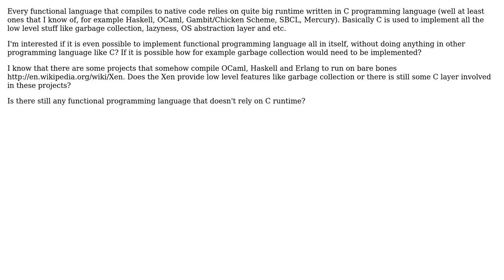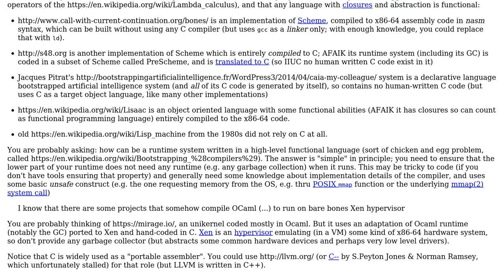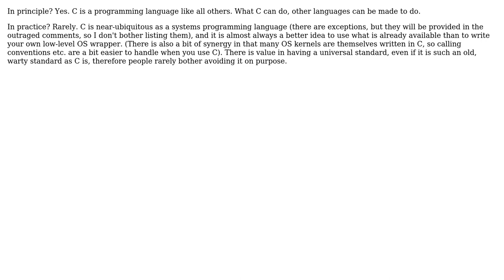Software Engineering: Is functional language without runtime written in C possible? (3 Solutions!!)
Software Engineering: Is functional language without runtime written in C possible?

With thanks & praise to God, and with thanks to the many people who have made this project possible! | Content (except music & images) licensed under CC BY-SA | Music | Images & others | With thanks to user user2102508 user M-x user Kilian Foth user gnat user Basile Starynkevitch and the Stack Exchange Network Trademarks are property of their respective owners. You are responsible for your own actions.